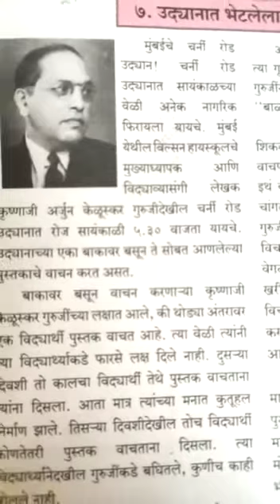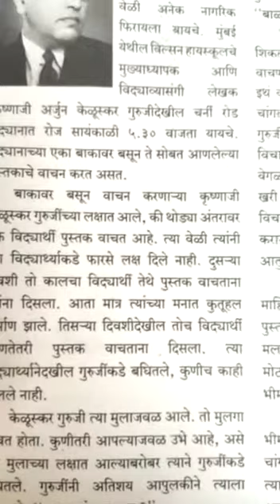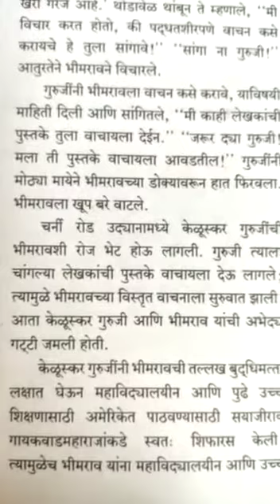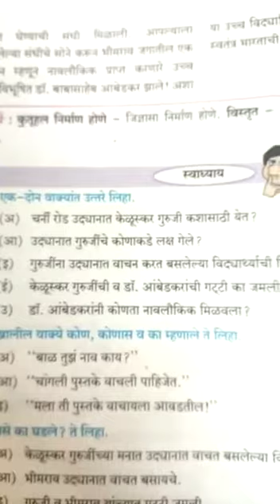इयत्ता सहावी मराठी( ७.उद्यानात भेटलेला विद्यार्थी)